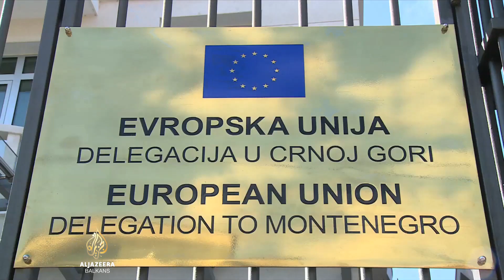EU upozorava Crnu Goru na posljedice političke krize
Evropski parlament je otkazao sjednicu Parlamentarnog odbora za stabilizaciju i pridruživanje Evropske unije i Crne Gore zbog usvajanja izmjena Zakona o predsjedniku u toj zemlji. Evropski dužnosnici kritiziraju odluke crnogorske skupštine koja je u utorak usvojila sporne izmjene, a nije imenovala sudce Ustavnog suda, čime u oba slučaja nije ispoštovala mišljenje Venecijanske komisije. Pojedini politički analitičari u Crnoj Gori smatraju da joj prijeti prekid pregovora s Evropskom unijom zbog najveće političke krize do sada.